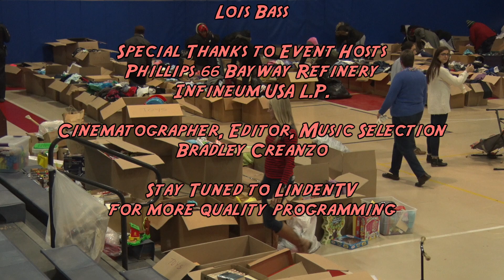City of Linden: Holiday Community Giveaway, December 6, 2018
The City of Linden and the Department of Recreation would like to thank everyone who came out in support of the "Holiday Community Giveaway" held on Thursday, December 6, 2018 at the Linden Multi-Purpose Center in Linden. This event was hosted by Phillips 66 Bayway Refinery and Infineum USA L.P. All items were donated by the employees at the Bayway facility through their "Never Forget Thy Neighbor" (NFTN) Program. Everyone please have a safe and happy holiday season!